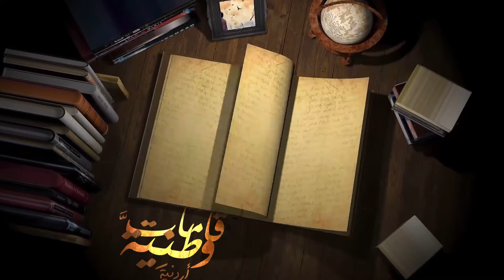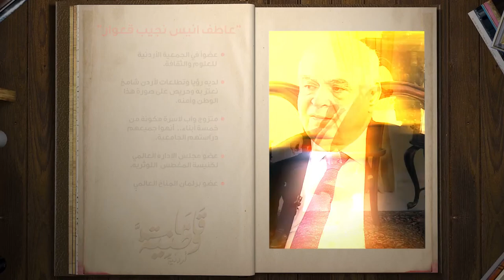نورسات الأردن : برنامج قامات وطنية أردنية / حوار مع م.عاطف قعوار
برنامج قامات وطنية اردنية
 من إعداد وتقديم الدكتورة باسمة السمعان مدير مكتب فضائية نورسات / الأردن
 تحاور من خلاله شخصيات رسمية سياسية ودينية وتسلط الضوء من خلاله على ما قدموه من تضحيات وخدمات للوطن والإنسانية .